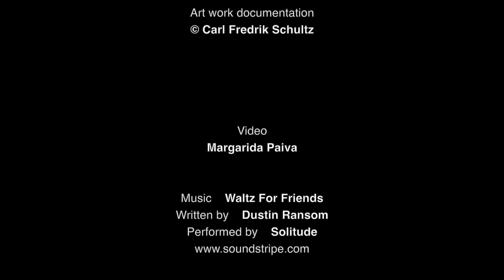DTK Shorts - Carl Fredrik Schultz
(English subtitles available, click caption button to activate)

Carl Fredrik Schultz is educated at Parsons School of Design in Paris, Los Angeles and New York. Schultz mainly works as a painter, but throughout his career as an artist he has also placed great emphasis on printmaking. He believes painting remains relevant as it uniquely visualizes the intangible, expressing deep emotions and spirituality through tactile artistry.

DTK Shorts is a new art communications program available online, with highlights from DTK exhibitions, workshops, student performances, behind-the-scenes tours, teacher / artist studio visits and interviews. The videos consist of general artist portraits, conversations, interviews, short documentaries or recordings of events in and around the art school. DTK Shorts focuses on art and culture in the continuation of DTK's exhibitions and activities. The program also looks towards DTK's own context, and seeks stories where the artists and art students are. DTK finds its material in DTK's unique network of visual artists and partners, nationally and internationally. With DTK Shorts, DTK wants to highlight art and cultural communication online, and at the same time promote modern art education in the 21st century. An education that is able to meet a new generation's interest in cultural heritage, intelligent present and ambitious future.